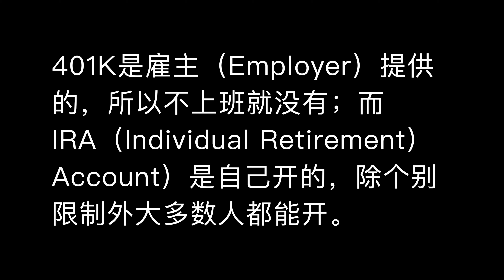第86期：美国常见的退休账户有哪些？什么是401K和IRA？它们有什么区别和联系 (重制)？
美国常见的退休账户 (Retirement Account) 有哪些；什么是401K和IRA；它们有什么区别和联系？这期咱们从税务抵减 (Tax Deduction)，财富增长 (Growth) 和取钱 (Withdrawal) 三个方面来分析三种账户：
1）传统退休账户 (Traditional 401K, Traditional IRA)；
2）Roth 退休账户 (Roth IRA, Roth 401K)；
3）普通券商账户 (Brokerage Account)

如果您想帮我把频道做的更好，欢迎点击如下链接打赏/One time Donation - Thank you!

Get 2 free stocks from Webull (zero commission on stock and option trading; IRA accounts and more) by opening an account and depositing any amount today. Account opening Link:

开户并入金 (无佣金股票、期权交易；IRA账户；中英文界面) 就可获两只免费股票。不管你用不用，可以先拿了免费股票再说！开户链接：

推荐书目清单/Reading List